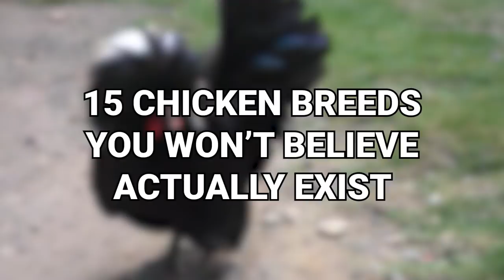15 Chicken Breeds You Won't Believe Actually Exist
Whether your interest in chickens is based entirely on the sort that has been seasonedwith a secret blend of eleven herbs and spices, or you prefer your chickens alive and clucking you’ll be amazed by the weird and wonderful world of these familiar creatures.  From a bird that is black-to-the-bone to a Godzilla-legged bird of Royal breeding, here are 15 Chicken Breeds You Won’t Believe Actually Exist!